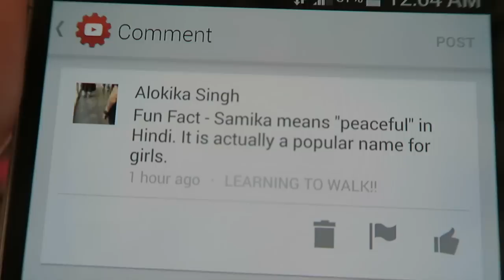WILL DANCE FOR FOOD!!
We take a little trip to go see Wrig and